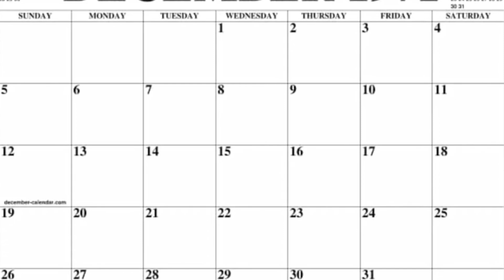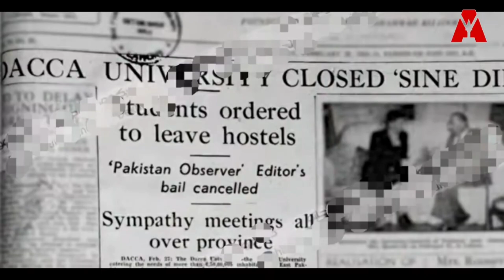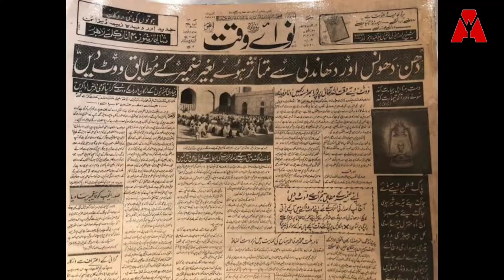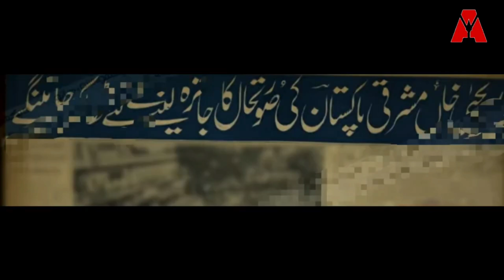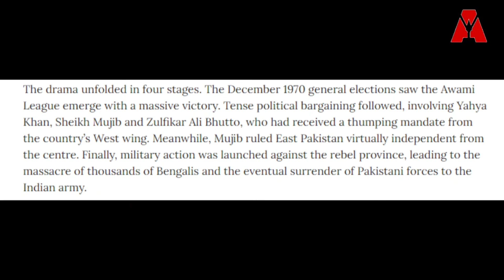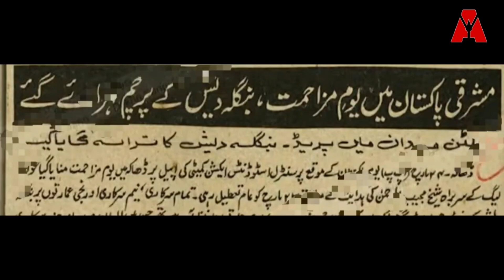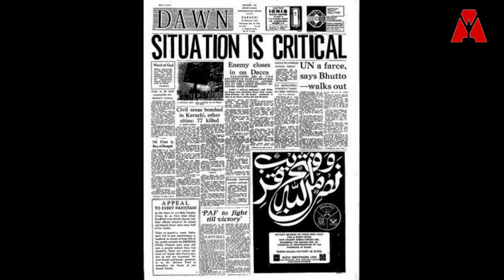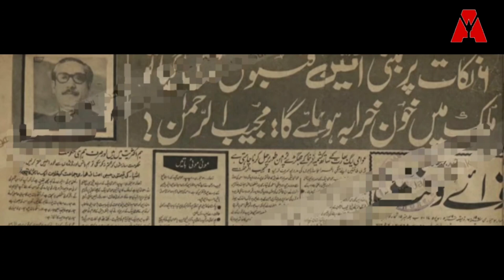East PakiStan to Bangla Desh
We got Pakistan as a result of countless efforts of Quaid-e-Azam and Muslim nation. But due to ego, ignorance and bad decisions, of some political leaders, our East Part got separated from us. The real causes of this separation are always kept under the veil. In this video, a detailed and untold truth about partition of Bangladesh has been told.